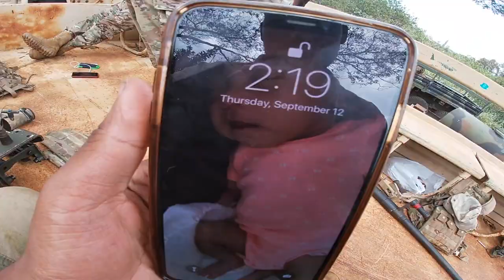Want To Be A 92A? : M2 .50Cal Range [VLOG]